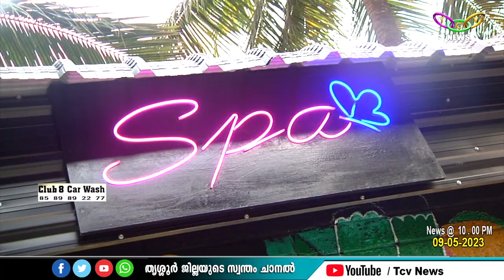24 x 7 car wash സർവിസ്സുമായി തൃശ്ശൂരിന്റെ സ്വന്തം club 8 car wash ജന ശ്രദ്ധ ആകർഷിക്കുന്നു